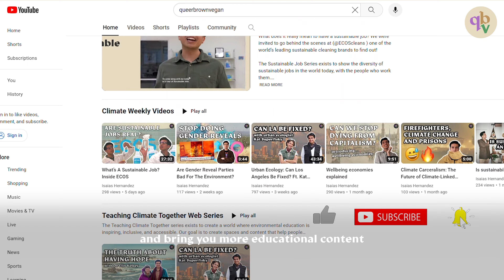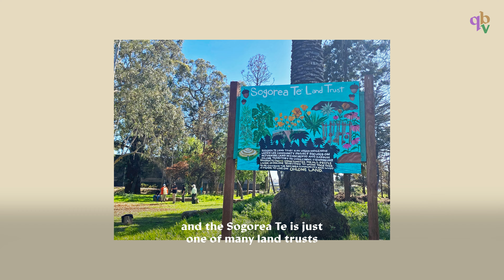Why Landback Movement Is Actually A Great Idea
Is land back a good idea? First of all, returning land to Indigenous communities is an effort to recognize their rights that have been violated. It’s about more than the physical land. It’s about righting wrongs, supporting their sovereignty, and revitalizing cultures. After all, Indigenous People's always have had and continue to have deep relationships with their land, culture, and systems to harmonize the world.

When did you first learn about landback? How do you practice landback beyond land acknowledgement?

00:00 - Introduction
00:36 - Is Land Back A Good Idea?
01:41 - Land Back examples
03:21 - Allies that are Non-Indigenous
05:59 - Ending